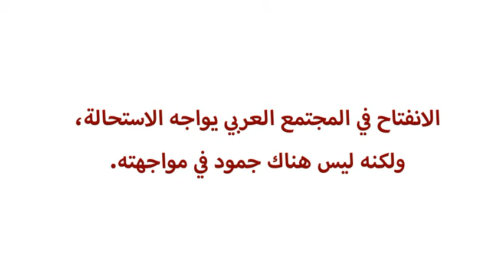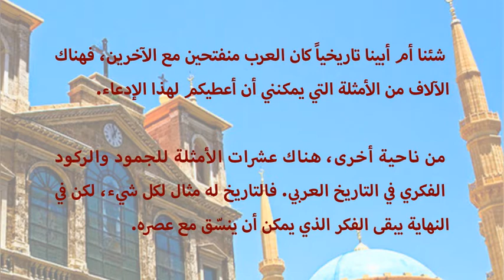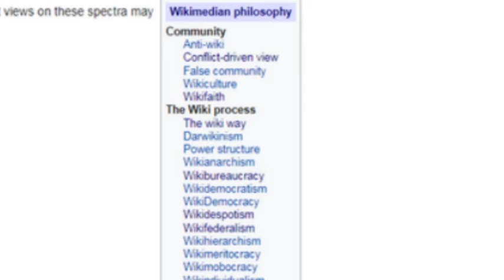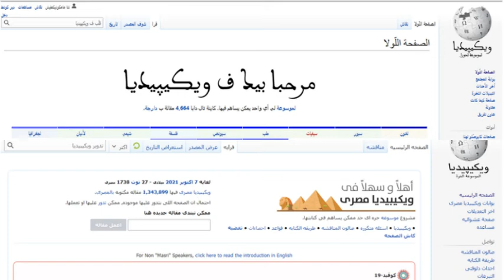جمال الطائي - استحالة الانفتاح